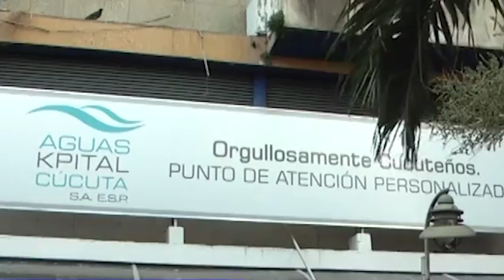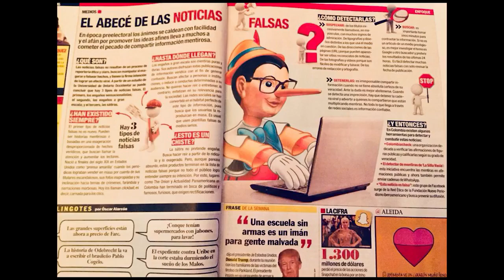OJO CRITICO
Concejo de Cúcuta cita a las empresas de servicios públicos para que rindan cuentas. Ojalá estos debates no terminen en un simple saludo a la bandera.